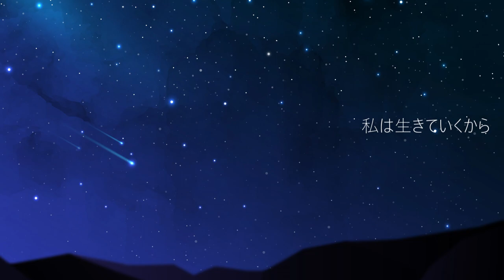【KAITO】 星瞬～Star Wink～(Short) 【Vocaloid Cover】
💙 Cover Vocal : KAITO V3 Straight
💙 Cover & MV : LeFT (Me)

Full cover... maybe someday...